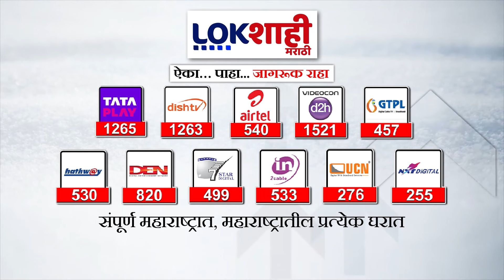Amol Mitkari On Sanjay Raut | राऊत दोन परिवारांमध्ये फक्त भांडण लावण्याचं काम करतात | Marathi News